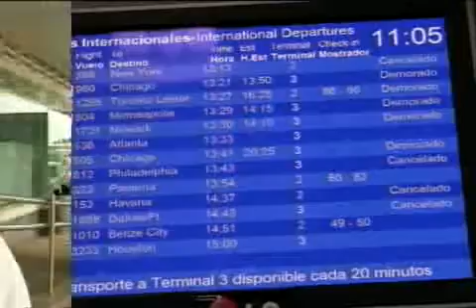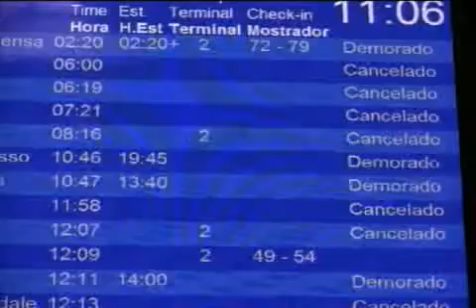Despues del huracan Paula siguen cancelaciones y demoras en vuelos